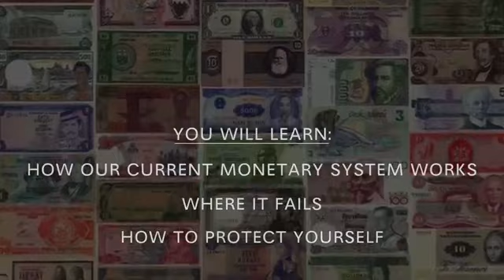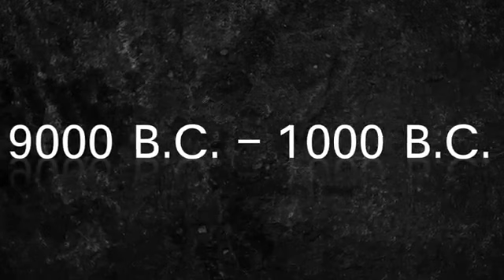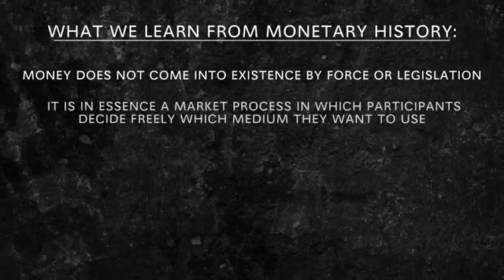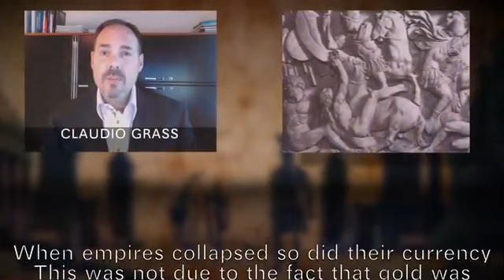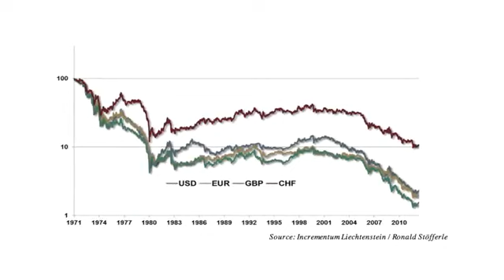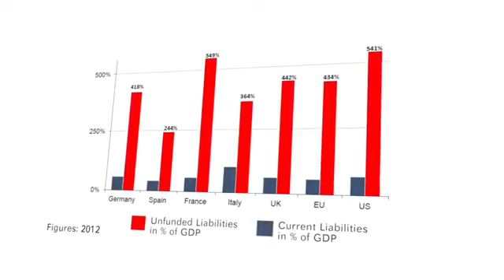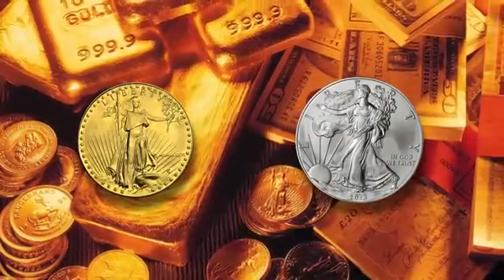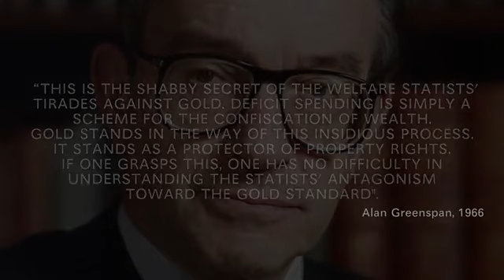EXCELLENT Micro documentary on How Our Monetary System Works And Fails MIRRORED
Monetary history teaches us that governments always abuse their money-printing powers. Debt crises are not new. The scale and scope of today's debt crisis, however, is unprecedented.

The Act of 1871 became the FOUNDATION of all the treason since committed by government officials.

The Corporation Of The United States Of America Is It True? We Are Not Under Common Law?

The United States Government is a foreign corporation with respect to a state

What is an Adhesion Contract?